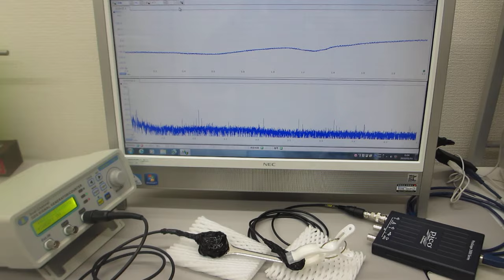超音波発振制御プローブのオーダーメード対応